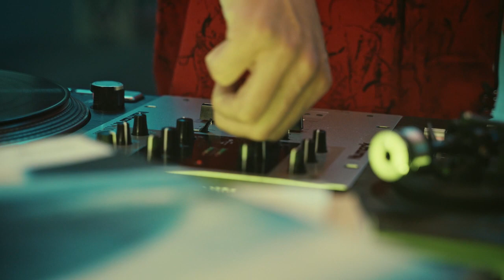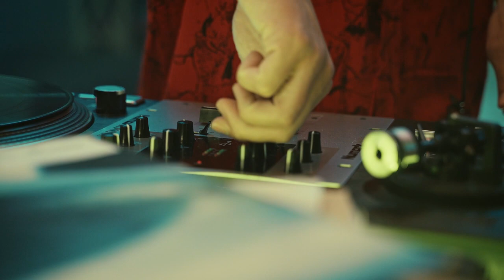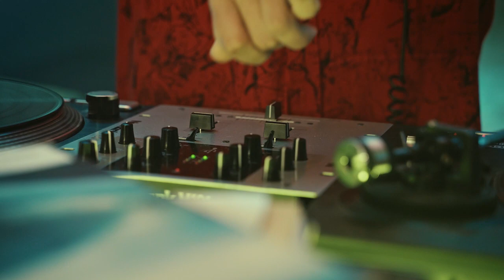Best Pop Music 2023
Top Related Searches:
pop music,
music,
top music,
music mix,
pop music 2023,
music 2023,
top music 2023,
new pop music,
top hits music,
pop music radio,
musica,
new music,
music hits,
best music mix,
magic music,
radio music,
hits music 2022,
relaxing music,
popular music,
christmas music,
instrumental music,
study music,
work music,
no vocals,
background music,
classroom music,
pop covers,
no words,
piano music,
music without words,
instrumental pop music,
habana music,
love songs,
concentration music,
focus music,
piano instrumental music,
sweet piano instrumental music,
best pop covers,
clean pop,
pop instrumental,
no lyrics,
upbeat music,
pop music,
cello music,
love songs piano cover 2020,
love songs piano cover,
piano love songs,
love songs cover,
piano cover popular songs 2020,
piano cover 2022,
sweet piano instrumental,
piano cover popular songs 2021,
piano cover 2020,
instrumental pop songs,
acoustic cover,
acoustic music,
acoustic songs,
cello covers,
productivity music,
piano instrumental,
sweet piano,
piano cover,
pop songs,
greatest acoustic songs,
english acoustic songs,
acoustic love songs,
acoustic guitar songs,
best love songs cover,
acoustic love songs 90s,
best acoustic love songs,
acoustic songs 2022,
best acoustic songs,
acoustic songs cover,
old acoustic songs,
acoustic love songs 2022,
best love songs,
best acoustic cover,
guitar acoustic songs,
clean pop music,
work music mix,
instrumental music relaxing,
pop cover songs,
pop study music,
instrumental pop music 2023,